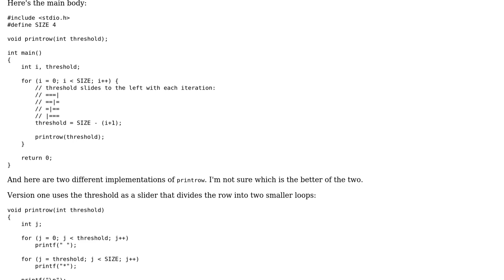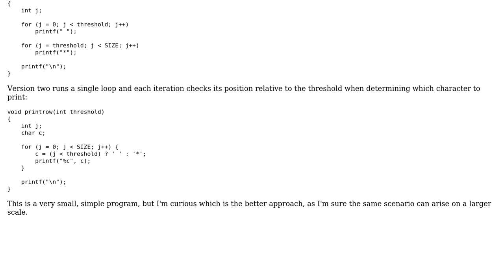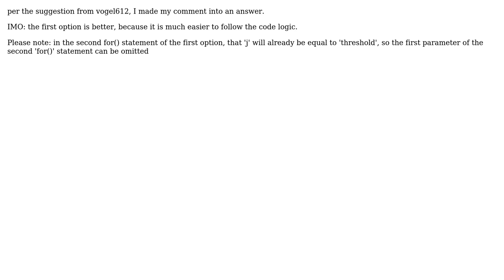Code Review: 2 ways to print a half-pyramid (2 Solutions!!)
Code Review: 2 ways to print a half-pyramid

With thanks & praise to God, and with thanks to the many people who have made this project possible! | Content (except music & images) licensed under CC BY-SA | Music | Images & others | With thanks to user Vogel612 user user3629249 user ivan user Barry and the Stack Exchange Network Trademarks are property of their respective owners. You are responsible for your own actions.